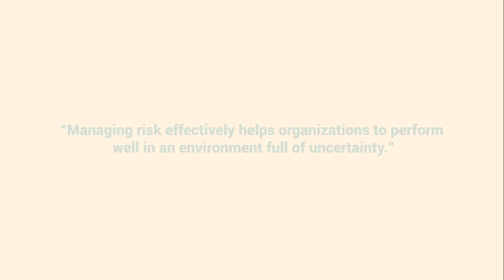What are the risks and rewards associated with experiential learning?